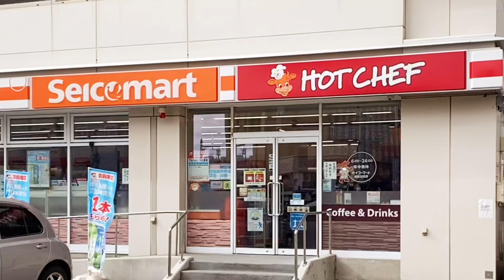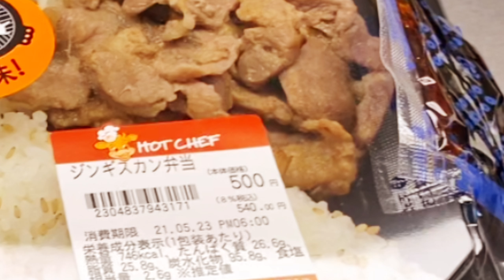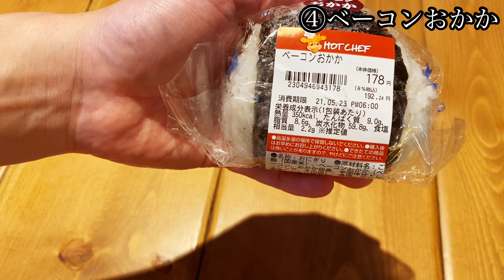函館セイコーマート【解説】8分グルメ・北海道観光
『セイコーマート』北海道のコンビニエンスストア
道内に1,100店舗ある
北海道民には絶対的な支持を受けています。

今日はセイコーマートの【ホットシェフ】など
人気の商品を8品紹介

「函館を愛するYouTuber・てんちょー」

函館YouTubeのてんちょーです。

函館は観光地なので
たくさんの有名な店があり
これから旅行に来る時に動画内のお店を見て
参考にしてもらえればと思います。

旅行は安心・安全に楽しんで下さい。

【函館絶品グルメ6選】
函館市民が食べに行く店！春の北海道満喫2021年

【地元民オススメのラーメン屋紹介動画】

函館ラーメンまとめ！
激うま・コスパ・塩ラーメン春の満喫ラーメン編2021年

観光地函館の魅力たっぷりの
お店も紹介しています

お寿司屋さんはたくさんありますが
こちらのお店は
「はこだて自由市場」という
海鮮市場の中にあるお寿司屋さん。
商品がなくなると市場内で仕入れて
活鮮魚の寿司を握ってくれます。

カウンターに座り
目の前で職人が握ってくれますが
価格は80円〜とリーズナブル。

デカ盛りの聖地なかみち食堂で
カツカレーに挑戦してきました。
函館はデカ盛りの聖地
マニアにはたまらないのです。

函館の 塩ラーメン を紹介してきました
美味しい函館の塩ラーメンを食べたい時は
ココで食べて下さい。
塩ラーメン専用の麺を開発
こだわりのラーメンは駅から徒歩1分⁉︎
チャーハンもセットが至高です。

海鮮丼の味とコスパ最強のお店
観光地で食べるより
格段に安く鮮度の良い鮮魚

函館空港と五稜郭タワー近くの2店舗あります

「五稜郭タワーから徒歩1分」

函館初のチーズ料理専門店
北海道には唯一函館にしかありません。

北海道の美味しい食材
肉・野菜・デザートにまで
世界中のチーズを食べ合わせる
唯一無二のお店

じっくり煮込んだ鶏ガラ豚骨スープと
かつお節の利いた和風スープをブレンドした
奥深い和風豚骨味の「櫓そば」
櫓屋に来たらとりあえず全部のせトッピング

函館駅から徒歩1分と好立地な上に
とても美味しい

駅からの案内動画もあり

今回は
函館塩ラーメン・あんかけ焼きそば・チャーハン
チャーシュー丼・濃厚海老味噌ラーメンも紹介

『らーめん初代　一縁』オススメメニュー
数種類の味噌と特製スパイスをブレンドし
まろやかで食べやすく
さらに甘さのある特製スープ。

一縁特製味噌らーめんに使用される
中太ちぢれ麺はスープと絡んで抜群の味に！

こちらは『つけ麺』のお店です。
濃厚な魚介系のダシで虜になります。
こだわりの真空低音調理のチャーシューや
体に優しい全粒粉の麺などこだわりが詰まっています。

ラーメンのてっちゃんとは
函館市民がこよなく愛するラーメン屋

50年以上函館で営業をしていましたが
2021年2月に閉店となりました。

思い出深い動画なので
気になる方は全編の動画もあるのでご覧下さい。

【函館】塩ラーメン・てっちゃん食堂閉店

10分ほどで5店舗紹介なので
パッと見てパッと覚えて
食べに行きましょう。

さらに
お寿司に函館塩ラーメン
チーズ料理専門店など